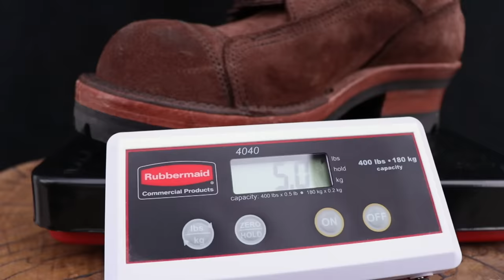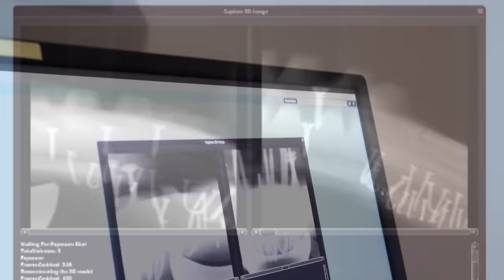Testing $1000 “Indestructible” Nicks Handmade Boots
Nicks Handmade Boots Review - Nicks Boots made me an Indestructible boot to put to the test so we dropped a bowling ball on it, did a 145lb puncture test, flamed it up with an aerosol flame thrower, kicked a bunch of junk, and shot it with a ton of guns to see how indestructible of a boot Nicks Handmade Boots can make.

MY BOOT - Help me convince Nicks make me to make me a boot